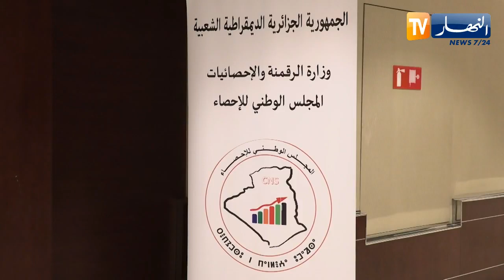وزير الرقمنة يشرف على إنطلاق أشغال الإجتماع الثاني للمجلس الوطني للإحصاء